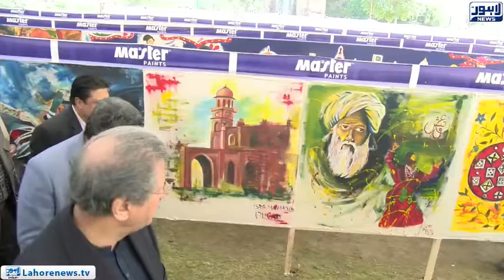SIMs of government schools to reporting in emergency shut down